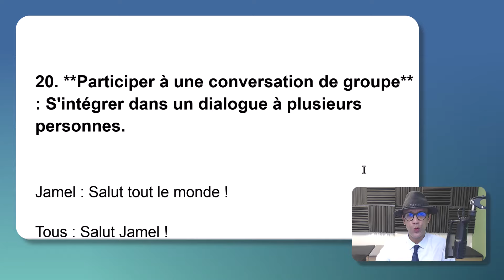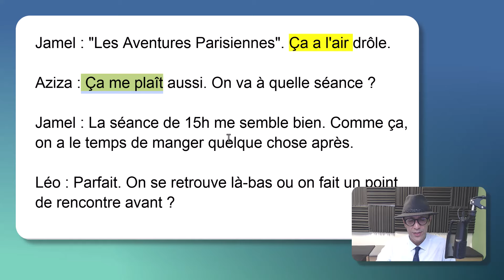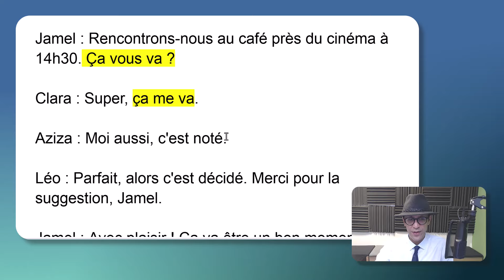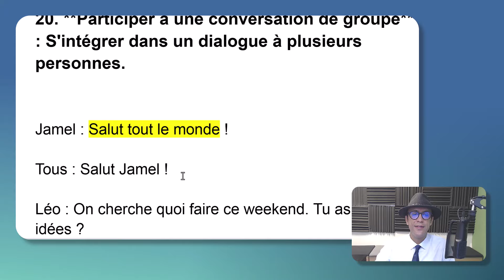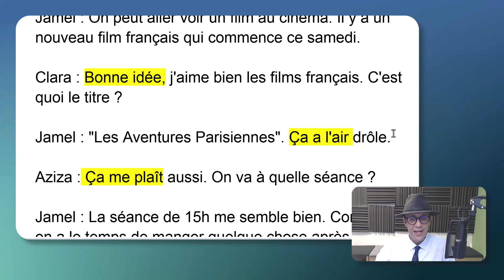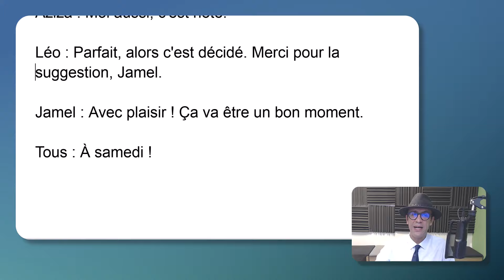مکالمه گروهی - مکالمه فرانسه در سی روز - درس ۲۰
در درس ۲۰ از دوره مکالمه فرانسه در ۳۰ روز با مصطفی شالچی سراغ این موضوع میروم که چطور میتوانیم وقتی افراد زیادی در حال صحبت هستند، شروع به صحبت کنیم.